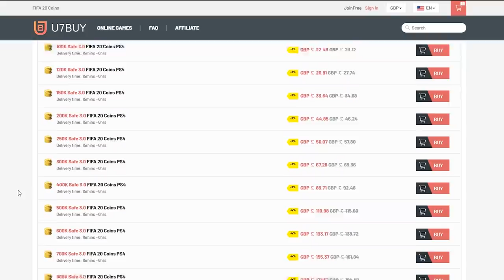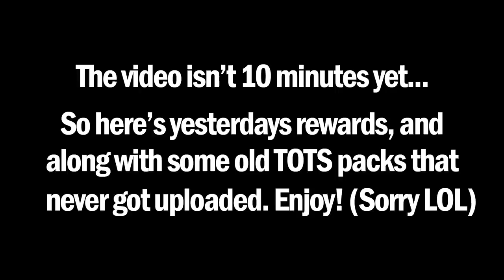INSANE TOTS & TOTYS IN PACKS! 86+ PLAYER PICK SBC! FIFA20 ULTIMATE TEAM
Fifa 20, Ultimate team, 86+ SBC, 86+ Player Pick, 86+ Upgrade, Player Pick Pack, Packs, Pack Opening